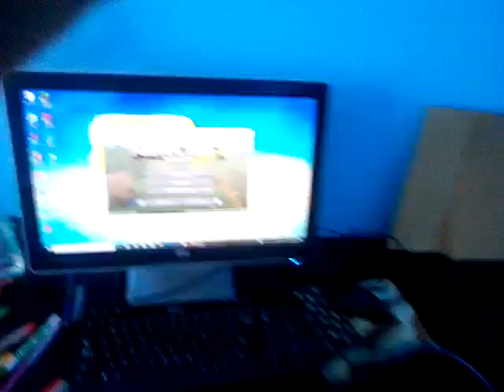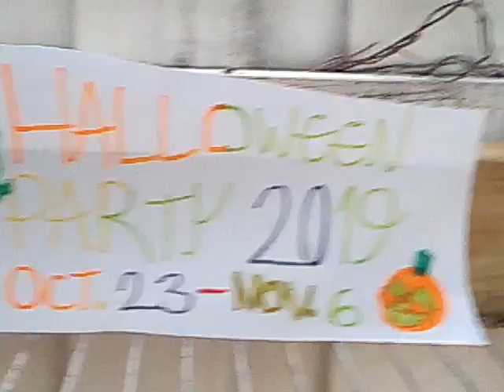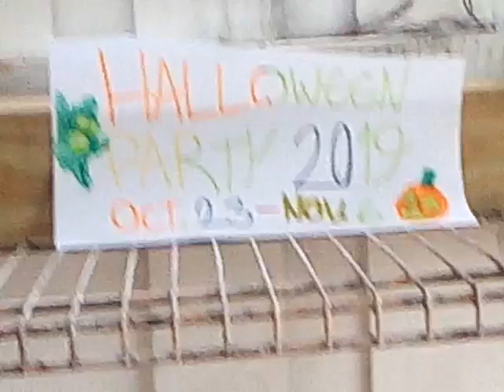Backyard Videos: Ep. 502! Cleaning Up The Backyard After 500th Episode! 😃 November 5th 2019!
The Backyard Became A Mess After The 500th Episode Back On Halloween So Today I "FINALLY" Clean It Up After 5 Days! 😃

Note: I Forgot To Remove The 500th Episode Project & Halloween Project Which is Something I Was Supposed To Do in This Episode But I Forgot... RIP I'll Do That in The Next Episode! 😃 NEXT Episode: November 7!